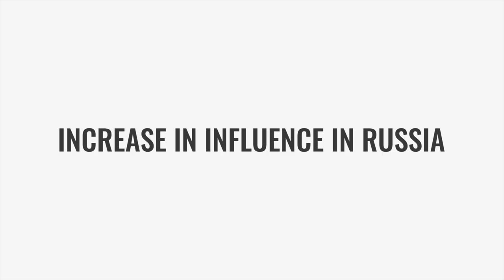How can China benefit from the war in Ukraine?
USDT: 0x681d82f7e9f0daa2b2814cd5bf0dd51e5cd2a255
BTC: 1GGc2xuT2oeVB2hZ9dvb2oajHeY78ScM9q
LTC: LPLr6bEpa2Uu76nEKmHGzRkiYrDKCU3BrL
BCH: 1GGc2xuT2oeVB2hZ9dvb2oajHeY78ScM9q
DASH: XrBbnA6NDg9nuZckVZmLgwrcMMRSaUjkas
NEO: ARsbwBzz1e1Cv4zwkHchpbjJpGNYvFy46S
MONERO: 87TDfpXPBsjNToKzxuzCgvdpsEwAng5Z2MBPBQecgd5ZCipqds9BQ6p61x2V7AB722LgA8ULLDC8N4yCTjdAixZxNALU5nE
Zcash: t1dU45v5yqQd674TWyoXhNewYBpRdcjATuT
DOGE: DLPzAGKgwtUPCz6v58Y1pjeZGkfCAMkAp3